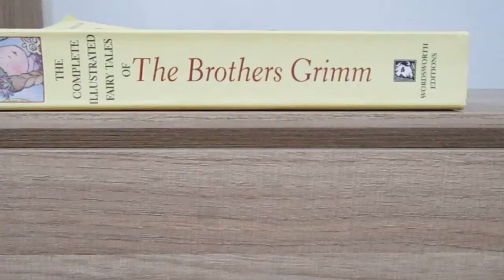Charles Dickens: Best Ghost Stories published by Wordsworth Classics: Book Review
Apologies for the abrupt ending.  The video camera I'm using automatically shuts off after 30 minutes, so sometimes I get cut off abruptly.  In this case, I was in the middle of trying to illustrate how long and wordy Dickens' preambles can be, and I was still reading the preamble when I got cut off.

The stories collected in this anthology are as follows:
1. The Queer Chair
2. A Madman’s Manuscript
3. The Goblins who Stole a Sexton
4. The Ghosts of the Mail
5. The Baron of Grogzwig
6. A Christmas Carol
7. The Haunted Man and the Ghost’s Bargain
8. To be Read at Dusk
9. The Ghost in the Bride’s Chamber
10. The Haunted House
11. Trial for Murder
12. The Signalman

Was Dickens Really Paid By The Word?

Apologies for the beginning of this video, where you see me fumbling with turning the camera on and setting it down on my pile of books.  I've been having problems with Youtube editor messing up the audio sync, so for the time being I've decided not to try to trim my videos.

This is part of my "Scripted Book Review" series.  For more information on what this is and why I'm doing it, see HERE: